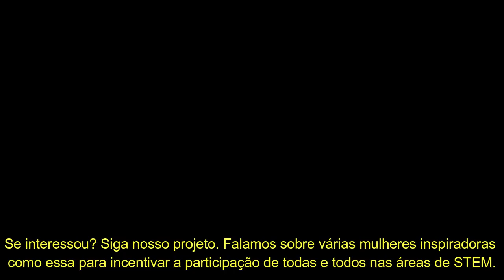ELAS MUDARAM O MUNDO: Annie Easley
Annie Easley, cientista da computação e matemática deixou um legado que é essencial para o desenvolvimento de energias sustentáveis. Quer saber mais sobre a trajetória dessa mulher incrível?